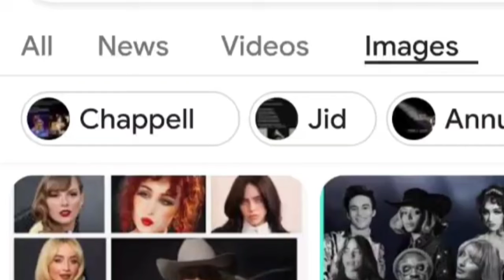"Countdown to the 2025 Grammy Awards: The Nominees and the Race for Music’s Top Honors"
A comprehensive 60-minute special exploring the nominees, predictions, and key contenders for the 2025 Grammy Awards. This program dives into each major category, analyzing trends, highlighting groundbreaking moments in music, and discussing the potential winners. Industry experts, music critics, and fans share their perspectives on this year's most nominated artists and the songs and albums that defined the year. With exclusive interviews, historical context, and behind-the-scenes insights, this broadcast offers viewers a front-row seat to the excitement building around music’s most prestigious night.